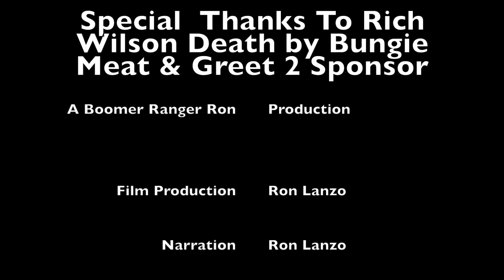Death by Bungie Meat & Greet 2 Tioga Boar Ranch 8/15/20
Second annual Meat & Greet crossbow only hunt with Rich Wilson creator of Death by Bungie in it's 10th year! Great time was had by all the hunters at Tioga Boar Ranch